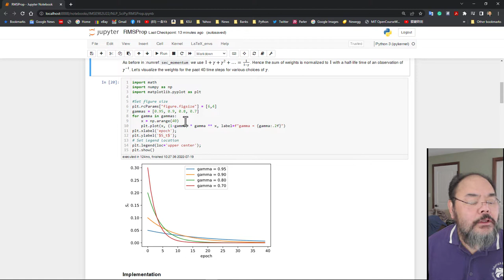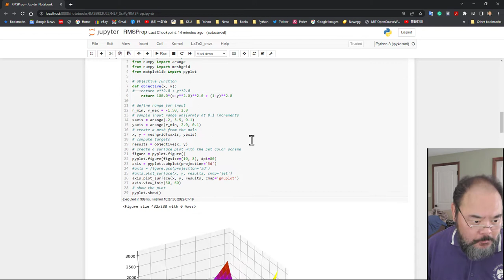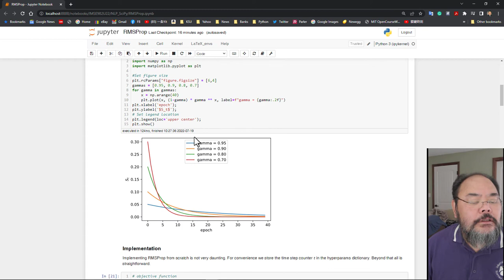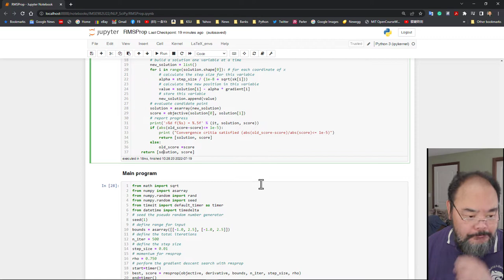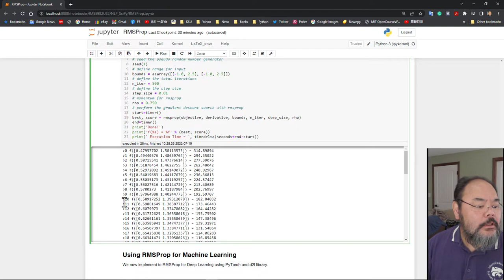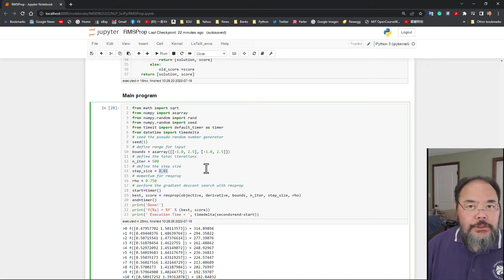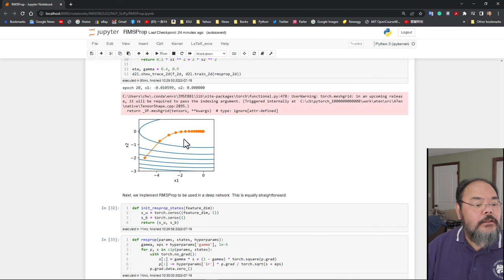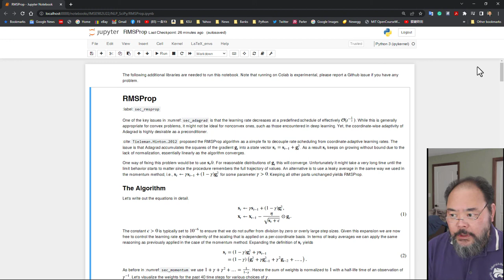RMSProp algorithm for Gradient Descent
Gradient Descent Algorithm with RMSProp updates
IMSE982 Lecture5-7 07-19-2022